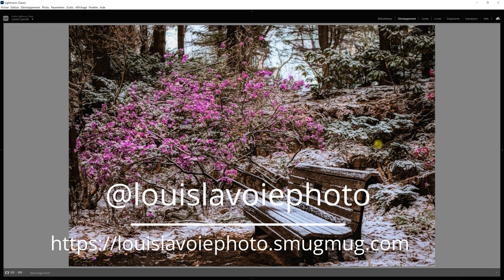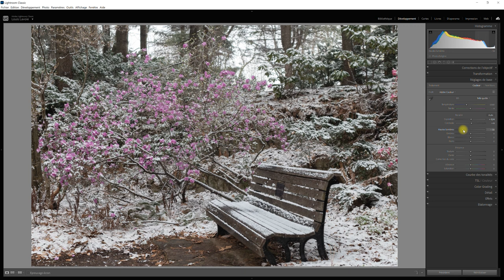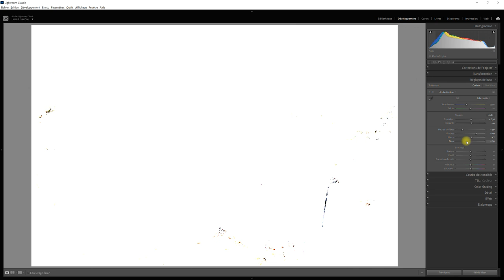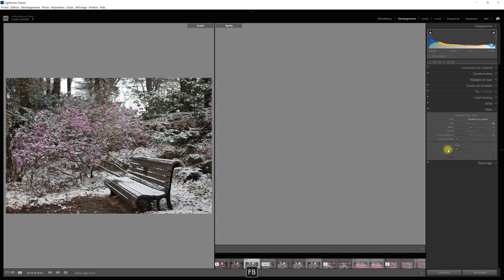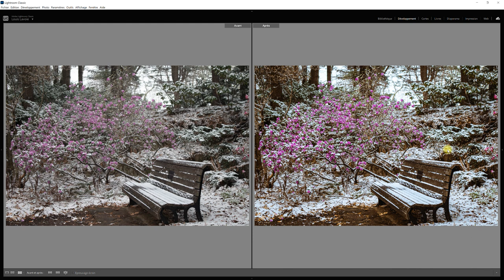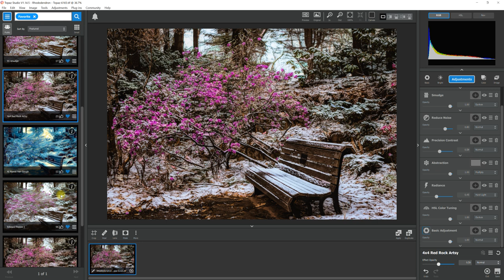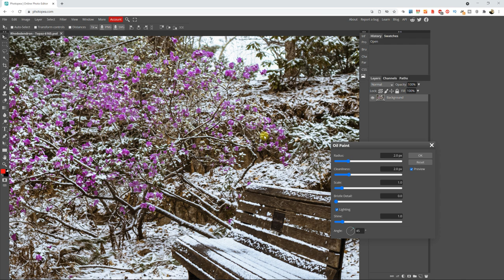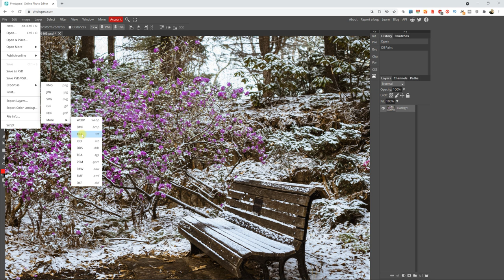Exercice PRATIQUE de RETOUCHE photo | PEINTOGRAPHIE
Exercice pratique de retouche photo | Peintographie.  Dans cet exercice pratique de retouche photo, je vous propose d'apporter vos retouches dans le logiciel de votre choix (Lightroom, On1 Photo Raw 2021, Luminar 4, Luminar AI, Capture One, Darktable, etc.) et de conclure l'exercice avec un rendu de peintographie.

Mon équipement de tournage vidéo:
Canon EOS R: